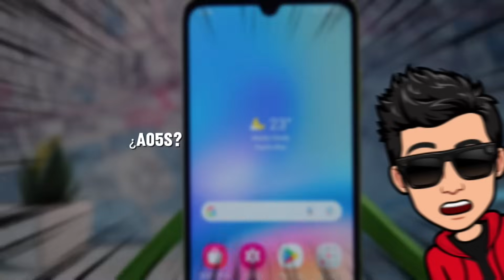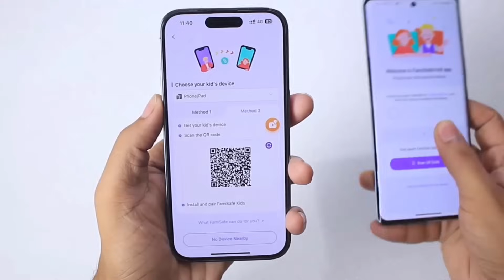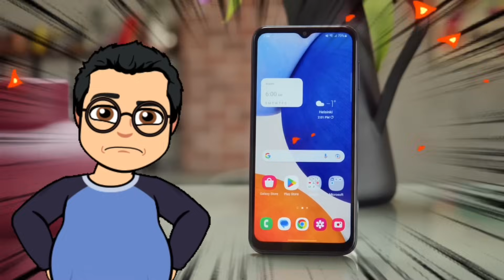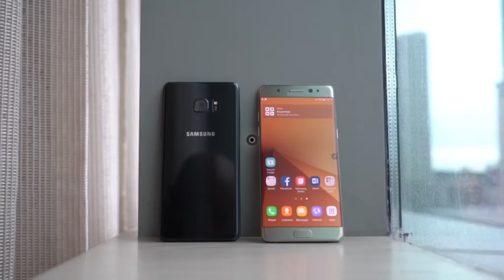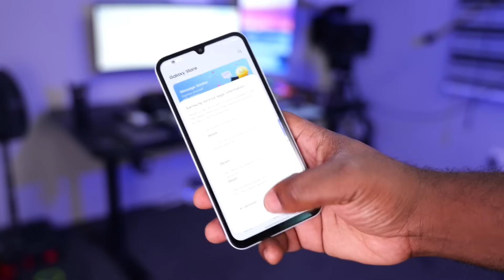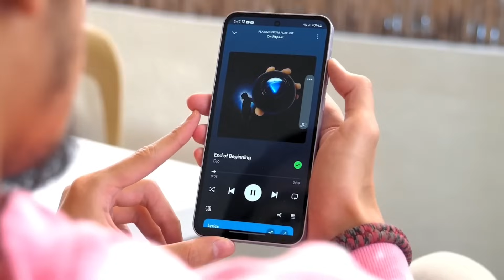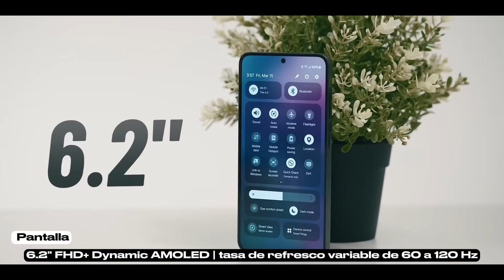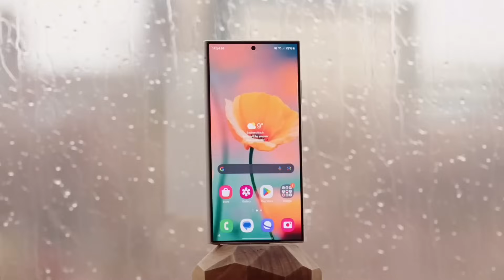👎🏻DE LOS PEORES A LOS MEJORES SAMSUNG PARA 2024-2025 👍🏻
Descarga la aplicación Famisafe y pruébala gratis durante 3 días
¡Hola, amigos! 😄 En el video de hoy, nos adentramos en el emocionante mundo de Samsung, donde responderemos a una pregunta crucial: ¿cuáles son los mejores y peores celulares de Samsung para comprar en 2024 y 2025? 📱🔥

He trabajado arduamente para traerte una guía completa que destaca los modelos más impresionantes de Samsung y, por supuesto, también aquellos que es mejor evitar. Desde teléfonos asequibles hasta opciones premium, aquí encontrarás el celular ideal para ti, ya sea que busques un gran rendimiento, una cámara espectacular o simplemente un dispositivo confiable para el día a día.

Además, te daré consejos sobre qué modelos representan una pésima inversión para que no gastes tu dinero a lo loco. Si estás buscando un nuevo smartphone, ¡este video es un must! ¡Vamos a empezar! 🚀✨

Alejandro Tech 🌟
El uso justo, uso legítimo o uso razonable (fair use, en inglés) es un criterio jurisprudencial desarrollado en el sistema del derecho anglosajón, el cual permite un uso limitado de material protegido por copyright sin necesitar permiso del dueño de dichos derechos. En ese orden de ideas, Alejandro Tech no infringe ninguna norma ni derecho de autor en sus vídeos.
📚⚠️ Este vídeo se ha creado únicamente con fines educativos/periodísticos. ¡ADVERTENCIA!

Capítulos del Video:
00:00 - Introducción: ¿Por qué este video es crucial para ti? 🤔
01:03 - ¡Evita estos modelos que te harán perder dinero! ❌💸
12:45 - Los mejores Samsung: ¡Descubre cuál es el mejor para ti! 🌟
26:04 - Mis gustos personales: ¿Qué modelo me enamoró? 💖